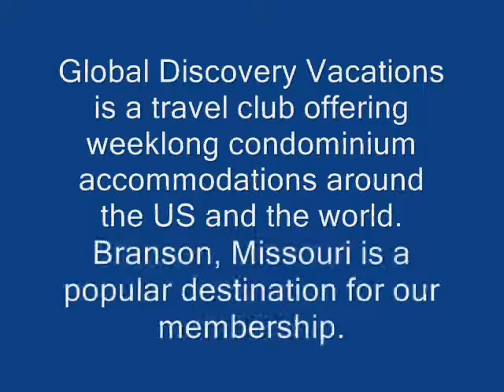Branson Missouri Silver Dollar City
Global Discovery Vacations is a travel club offering weeklong condominium accommodations around the US and the world. Branson, Missouri is a popular destination for our membership, and Silver Dollar City is one of the city's most visited attractions and amusement parks. If you find yourself in Branson, Missouri, be sure to spend a day at Silver Dollar City!

Learn more about Global Discovery Vacations travel club and find out ticket prices and events for Silver Dollar City